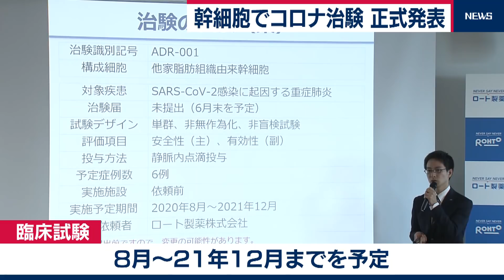新型コロナ 幹細胞で治験 ロート製薬が計画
ロート製薬はきょう、新型コロナウイルスによる肺炎患者に人の脂肪から培養する
「間葉系幹細胞」を使った臨床試験を始めると正式に発表しました。
対象は、新型コロナウイルスによる重症の肺炎患者で「間葉系幹細胞」を点滴で投与し、
治療への有効性と安全性を検証します。
臨床試験は８月にスタートし、来年の12月までを予定しているということです。
ロート製薬は「間葉系幹細胞」について、肝硬変の患者を対象にした臨床試験で使われた実績があり、
安全性は確認されているとしています。